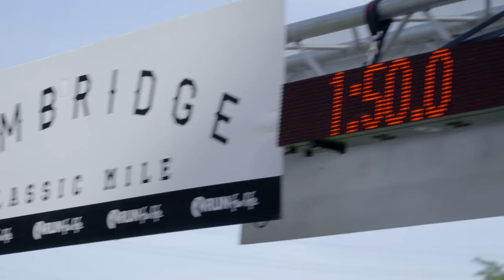Ed Whitlock: The New Mile World Record by an 85-year-old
Milton, Ont.'s Ed Whitlock, 85, set a new world record in the mile in Cambridge, Ont. on Friday evening, June 10, 2016.